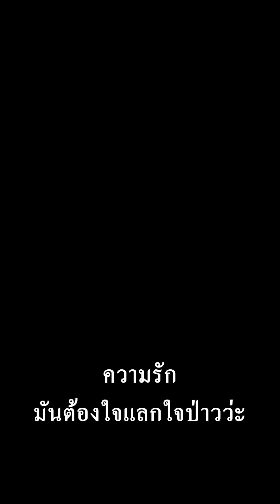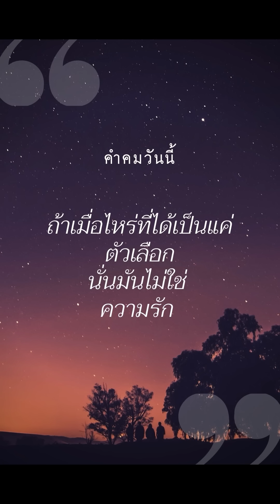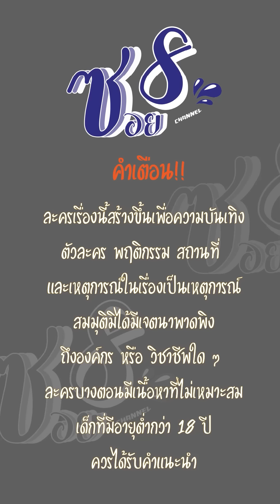แกไม่มีเมียแกไม่รู้หรอก "เมียเขา เราเขิน"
รวม3เรื่องใน1วีดีโอ
1. แกไม่มีเมียแกไม่รู้หรอก "เมียเขา เราเขิน"
2. ความรักมันต้องใจแลกใจ ถ้าให้เป็นแค่สำรองแล้วจะเรียกว่ารักได้ไง
3. ตัวเองลำบากได้ แต่ไม่อยากให้คนที่บ้านเป็นห่วง